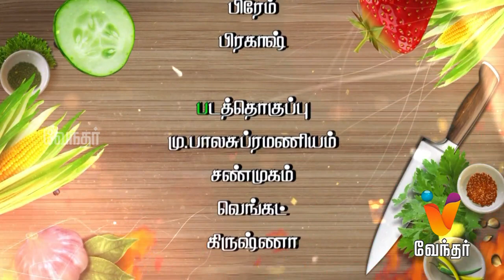Uppu Puli Milaga-|(14/12/2016)(Cut-3) [Epi-207]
Uppu Puli Milaga show is back with a bang! This season, the show will have the homemakers showcasing their cooking talents for the viewers. Watch and enjoy the show.